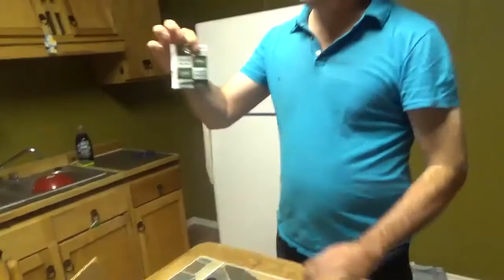MIKE AND PETER VIDEO 2021 10 years in the making